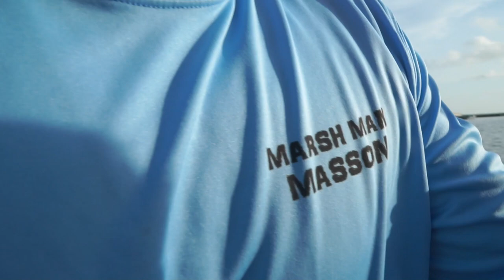Cranking up crabs with incredible underwater video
Lots of parties in South Louisiana include some type of boiled seafood. Being a native of the region, Marsh Man Masson wanted to celebrate our nation's birthday with some red, white and blue crabs. So, he and his buddy Dan McNeil took their sons out near the Chalmette Wall long before sunrise to see if any of the tasty crustaceans wanted to be the guests of honor.

Fortunately, plenty were willing to play along, providing a delicious meal that preceded that evening's fireworks.

Best of all, Marsh Man attached a GoPro video camera to one of the nets and dropped it down to see what the bait would attract. A couple of crabs found the chicken wing, but not before a marauding horde of catfish and pinfish tore it to shreds. It's some of the most incredible underwater footage we've ever seen.

Have you dropped some crab nets or traps this year? If so, what was your haul like?

Facebook: NOLA Outdoors, with Marsh Man Masson